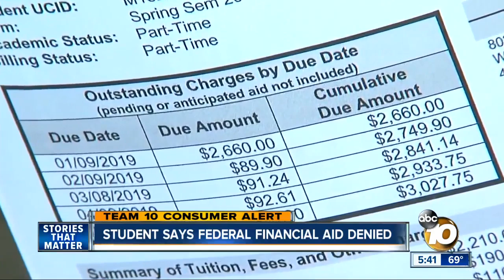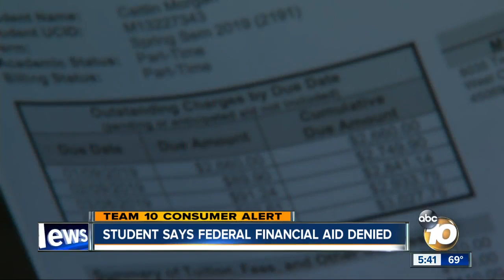Student says federal financial aid denied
An early start to college could cost you financial aid.